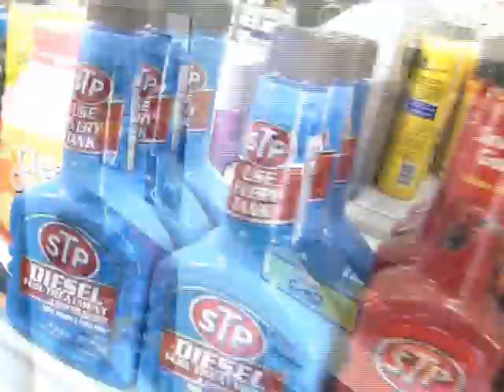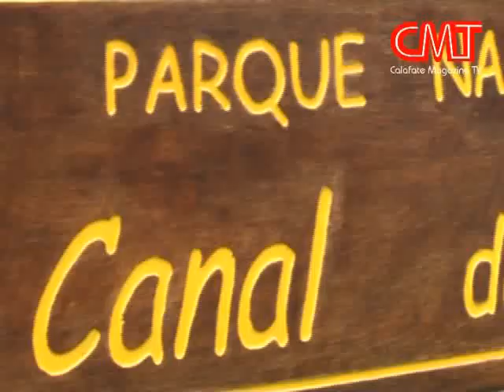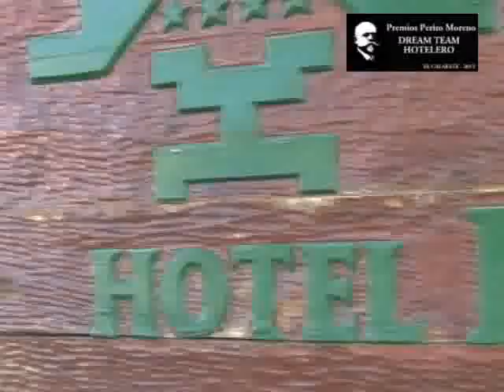8° Rally de los Glaciares - Parte 3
Te presentamos al único binomio femenino del 8° Rally de los Glaciares, a bordo de un Citroen 3CV, son oriundas de El Chaltén y participaron en El Calafate en el Rally de Regularidad. Imperdible.